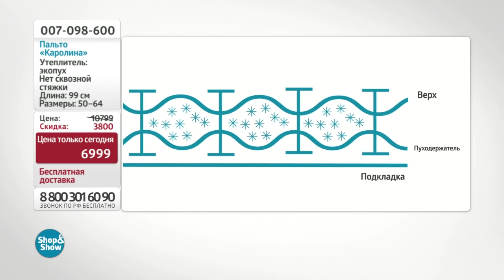Пальто «Каролина». «Shop and Show» (мода)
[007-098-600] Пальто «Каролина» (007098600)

Давайте дружить ;)